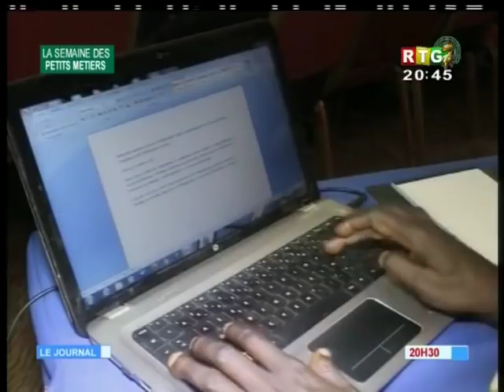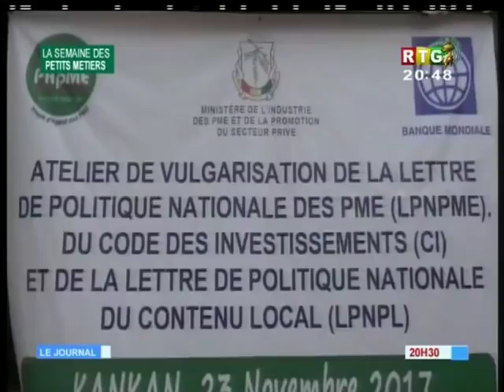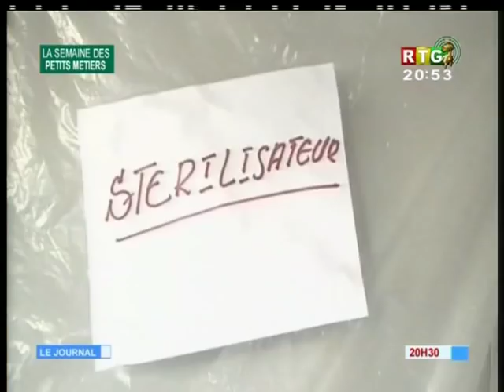JT RTG DU 29 11 2017. Discours d'Alpha Condé au 5ème Sommet UA-UE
Alpha Condé : "L'Afrique a décidé de parler d'une même voix, et de prendre en main son destin..."